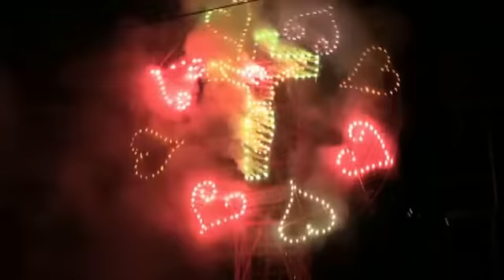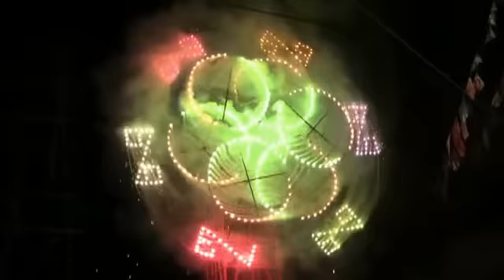baile y el castillo de feria 2016 de valdeflores